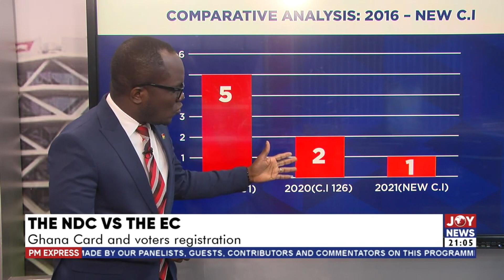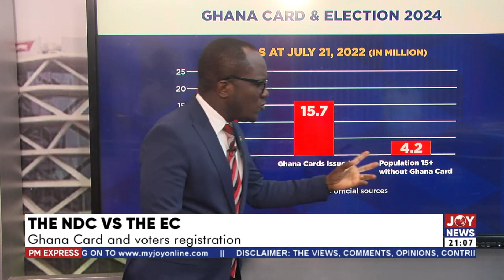The NDC vs The EC: Ghana Card and Voter registration; an analysis by Evans Mensah